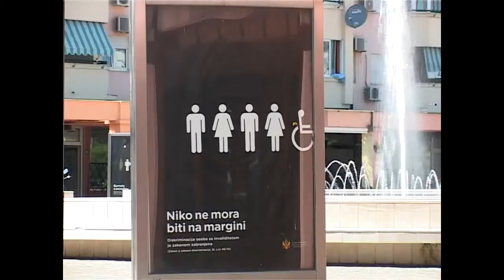110626 BILBORDI PRILOG TV VIJESTI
110626 BILBORDI PRILOG TV VIJESTI